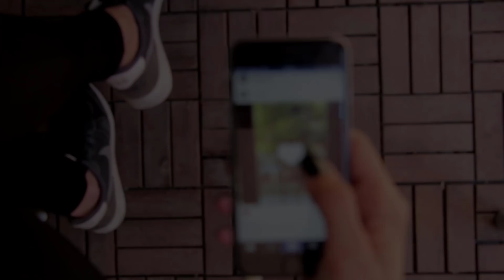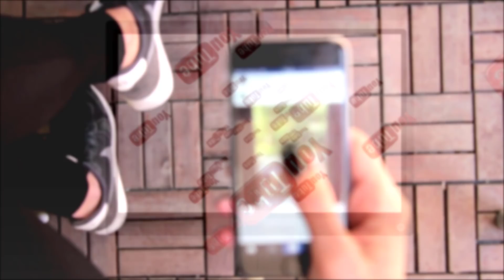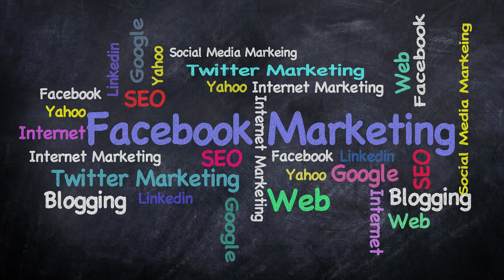Youtube ki ab tak ki sabse bade update Article 13, Copyright and More Ads 2018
Free Android Application:

➤BB Ki Vines and Make Joke Of Videos Free Android Application